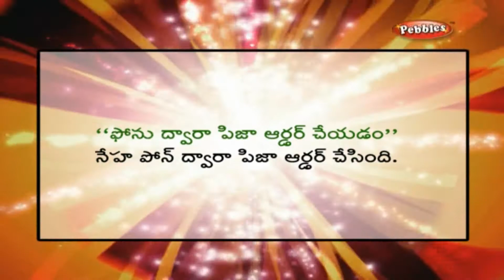Spoken English Conversation Thro Telugu | Phone Dominos | Learn To Speak English Through Telugu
Pebbles presents " Spoken English Conversations-Advanced Level", This Video is  for the young and up-coming executives to master English. These DVDs help to improve one's usage of English Language and fare better in various situations and empower to a great extent in career advancement.  It helps to speak fluently in English through the apt explanations given in Telugu and enable one to face various situations confidently which one come across in their daily life. The usage of English is made easy through these Video.